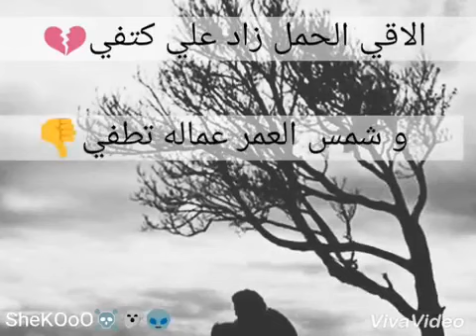عايش فى غربه وسط الناس 😢😢